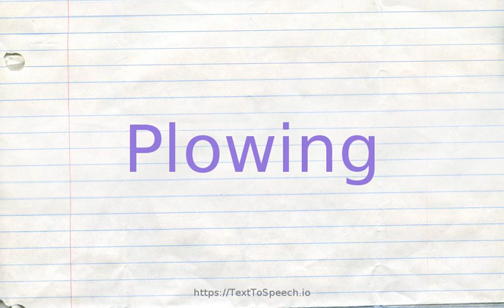How to pronounce plowing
Learn how to say Plowing in English correctly with TextToSpeech.io free pronunciation tutorials. American & British English pronunciation of male & female voices provided in videos. Check them out!

    Plowing definitions:
    (n): tilling the land with a plow; "he hired someone to do the plowing for him"